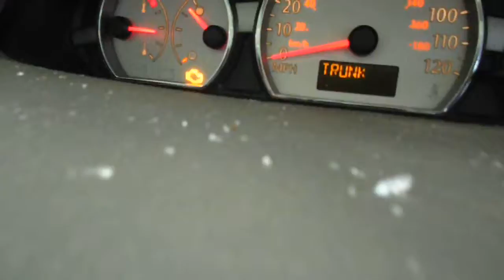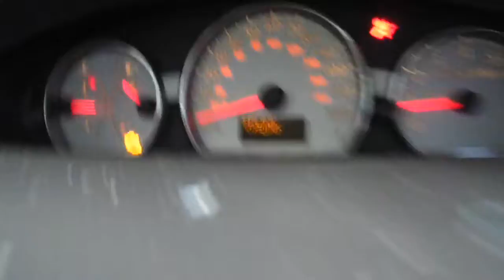10J0848 2005 SATURN ION,2.2,A.T.,FWD,83423 MILES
10J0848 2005 SATURN ION,2.2,A.T.,FWD,83423 MILES